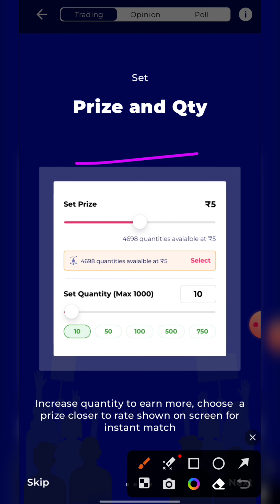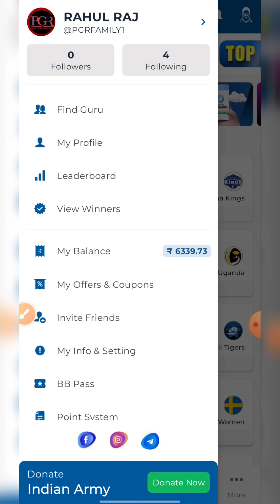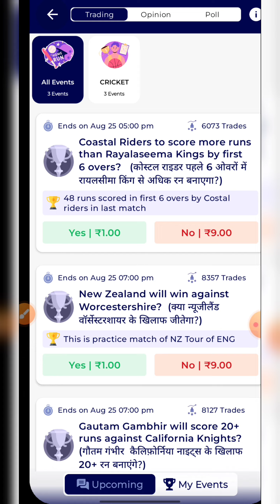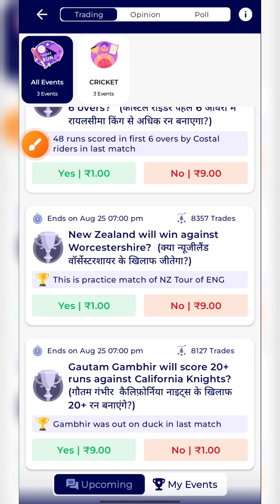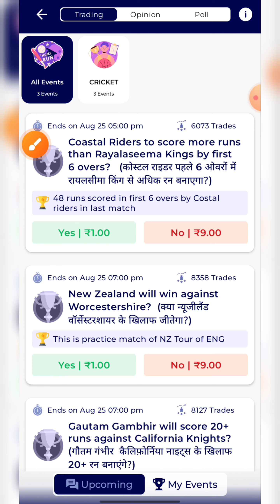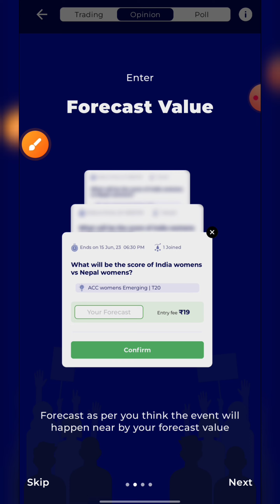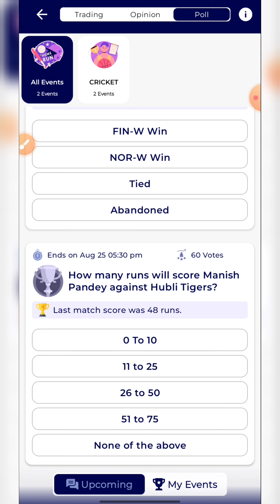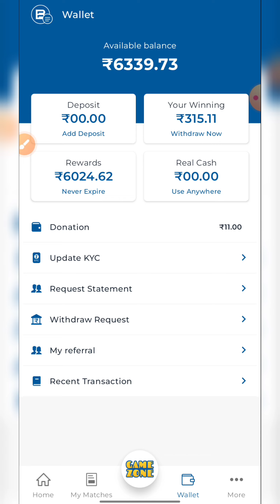new cricket opinion platform | trading opinion app | Cricket prediction app | Join Bonus - 500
👉Fantasy is a game of skill

Top 4 FANTASY APP ( PAYTM WITHDRAWAL ))
1.
REAL11 - JOIN BONUS 100 + 100% bonus used.

2 . Playerzpot - Join Bonus - 100 , 100% BONUS USED IN ALL LEAGUE

3.

dream11 cricket,
dream11 channel,
dream11 cheat,
dream11 contest code,
dream11 dream11,
dream11 download kaise kare,
dream11 earning,
dream11 expert advice,
dream11 free,
dream11 hindi,
Dream11 expert
Dream11 expert team
Dream11 team
Fantasy cricket
Dream11 prediction
Dream11 prediction today
Cricket prediction
Dream11 tips
Dream11 tips to win
Dream11 hack
Dream11 tricks
Dream11 tricks to win
Dream11 winner
Dream11 football
Cricket tips
Cricket tricks
Betting tips
Cricket betting tips
Betting tricks
Myteam11
Myteam11 withdraw proof
Halaplay
Dream11 Champions
MY11CIRCLE ,
MY11CIRCLE TEAM
MY11CIRCLE PREDICTION
BATBALL11 ,
GoSuper11
myfab11
lucky11
HOWZAT
dream11
myfab11 team
batball11 team
batball11 Prediction
TODAY team
New FANTASY site
Melbet
Betwinner
1xbet